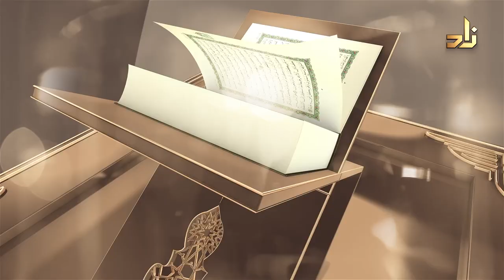Le maître absolu || 1 Jour 1 Verset || 4 || Oustaz Eric Younous